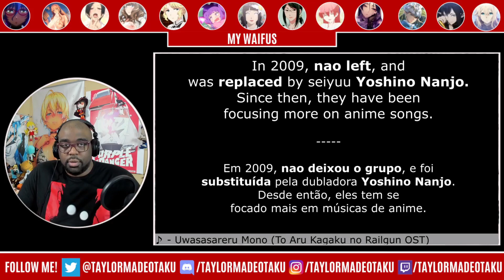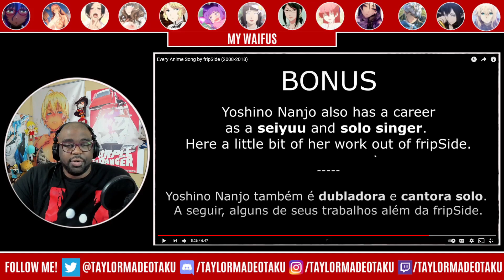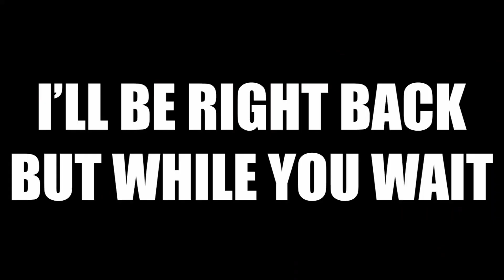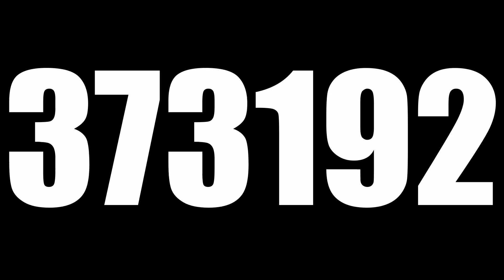I Really Like That Song! | Every Anime Song by fripSide (2008-2018) Reaction!